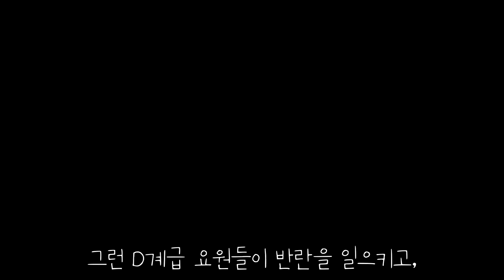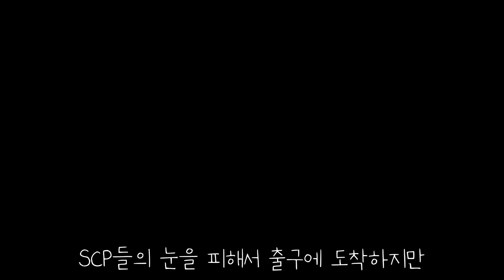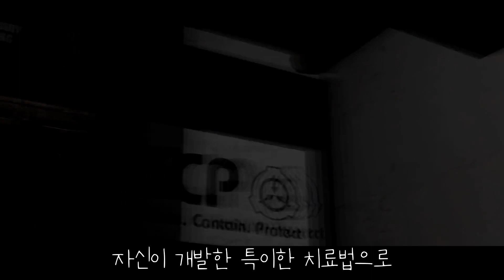SCP재단, D계급 요원들의 반란으로 풀려난 SCP들.[ 단편영화 ]